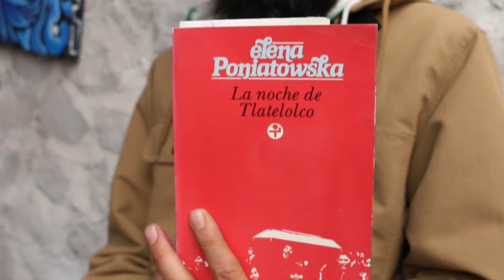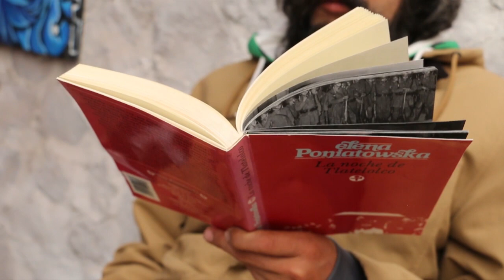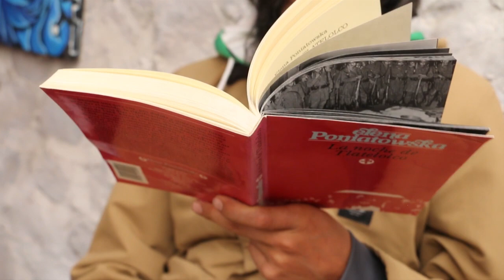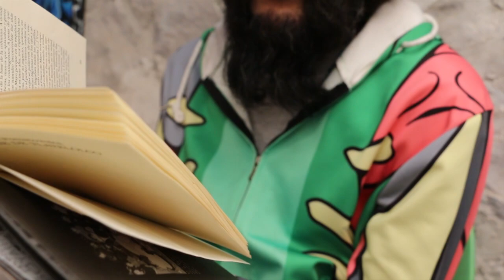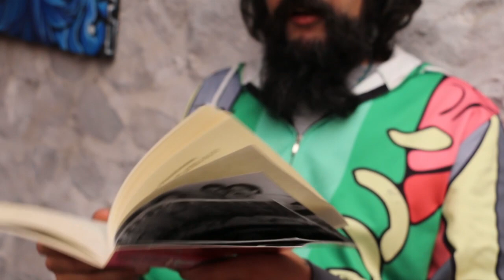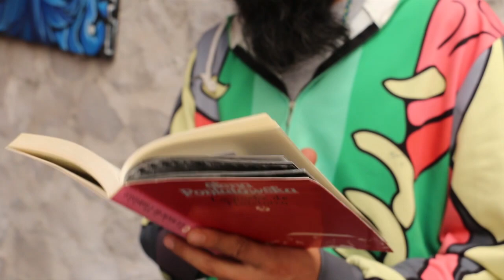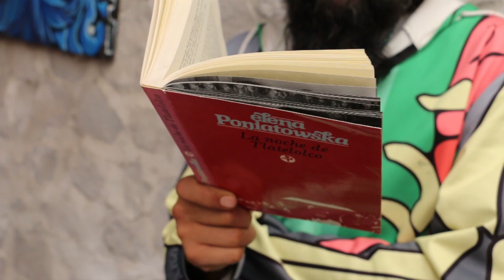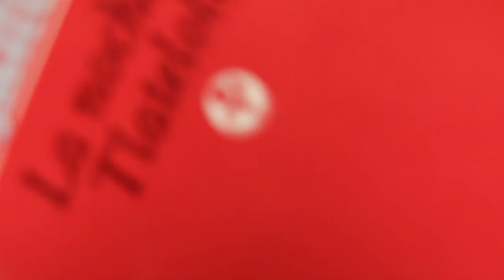LECTURA EN VOZ ALTA - LA NOCHE DE TLATELOLCO - ELENA PONIATOWSKA - AUDIOLIBRO PARTE 2